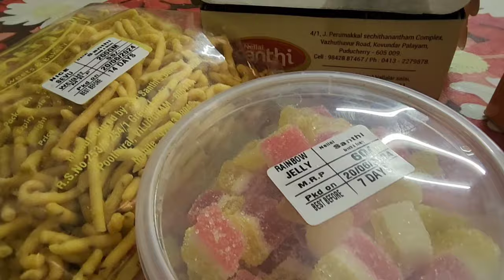மகளிர் மட்டும்: அடுத்த ஒரு வாரம், ஜாலி தான்!!